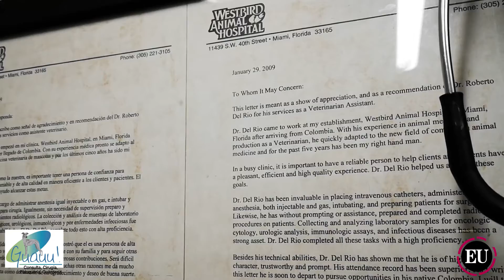Mi Mascota de El Universal: ¿Es necesario castrar o esterilizar a mi mascota?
Llegamos hasta la veterinaria Guauu en Cartagena para que los expertos nos asesoren sobre la conveniencia o no de realizar procesos quirúrgicos para castrar o esterilizar a nuestras mascotas. Siga la nota completa haciendo clic en este enlace